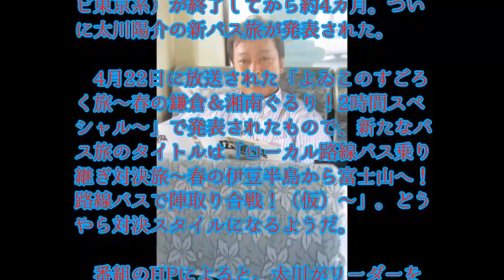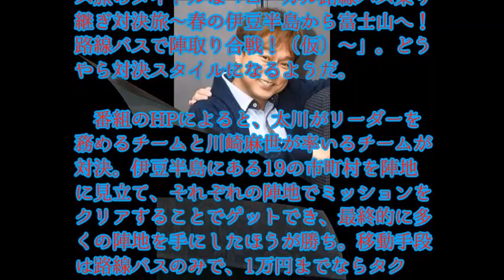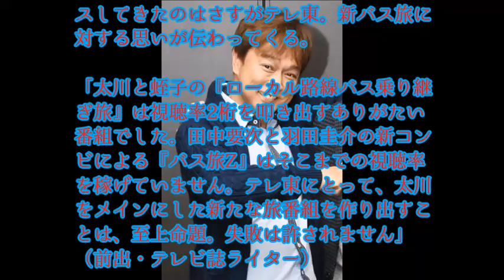【新バス旅】太川陽介🧑の新「バス旅🚍🚏」がスタート！“いいとこ取り”企画は成功するか？【5月放送予定!ローカル路線バス乗り継ぎ対決旅～春の伊豆半島から富士山へ！路線バスで陣取り合戦！（仮）～】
「ローカル路線バス乗り継ぎの旅」（テレビ東京系）が終了してから約4カ月。ついに太川陽介の新バス旅が発表された。
　4月22日に放送された「よゐこのすごろく旅～春の鎌倉＆湘南ぐるり！2時間スペシャル～」で発表されたもので、新たなバス旅のタイトルは「ローカル路線バス乗り継ぎ対決旅～春の伊豆半島から富士山へ！路線バスで陣取り合戦！（仮）～」。どうやら対決スタイルになるようだ。
5月20日放送予定

出演
太川陽介・川﨑麻世・丸山桂里奈・西野未姫・河合郁人（A.B.C-Z）・塚田僚一（A.B.C-Z）